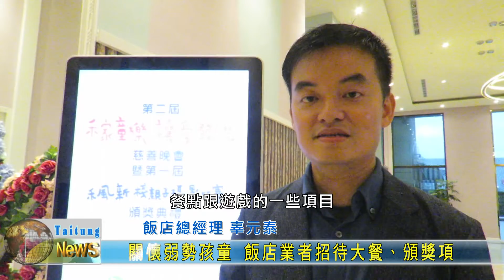20200410 關懷弱勢孩童 飯店業者招待大餐、頒獎項